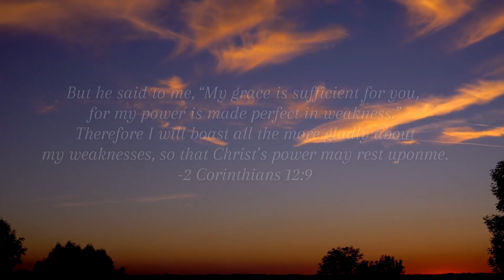the strong gets tired too (storytime & motivation)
"I found out that I'm not called to be strong all the time and that's okay."

Let me encourage you Series Ep.02